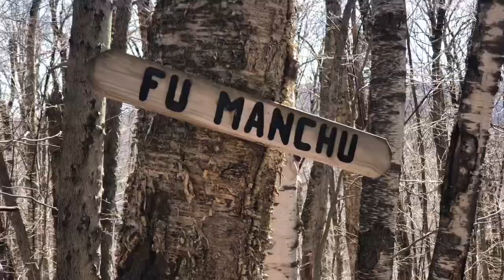Badlands Vermont Part-3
Shawn and Kevin enjoy some quality time together wheeling their rig over some of the properties hardest trails.